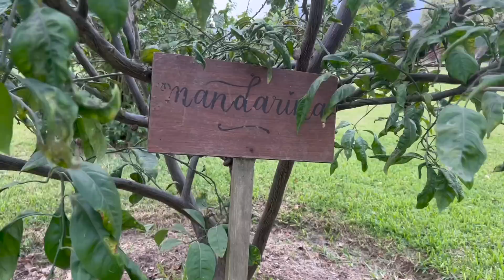CÓMO PASAMOS NUESTRA NAVIDAD🎄! ÚLTIMO VLOGMAS DÍA 24 Y 25︱Valeria Basurco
Valeria Basurco Tambini
Mis videos principalmente tocan temas de: